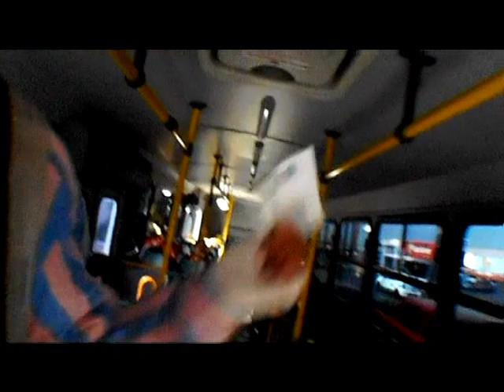Músicos, acróbatas, payasos en la ciudad. CARPE DIEM cap. I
Artistas en la ciudad, músicos, payasos, malabaristas.
Aprovecha el día, aprovecha la vida.